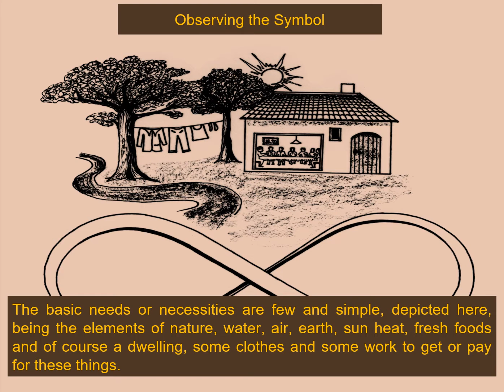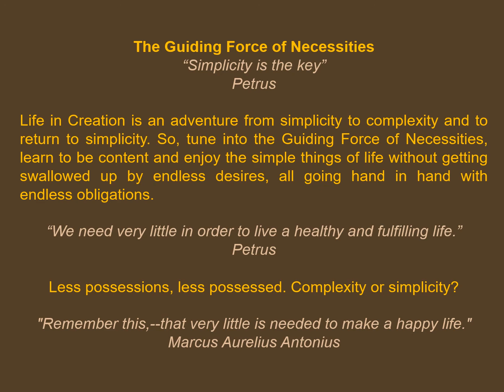Hc21 Symbol nr21 Necessities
About the basic needs and necessities of life